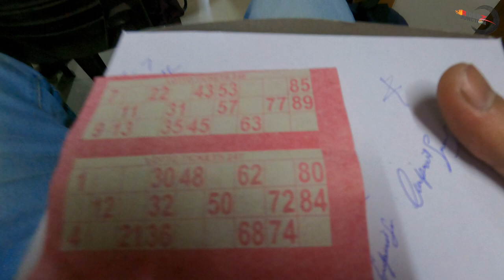Saas or Bahu ka Pyar || Lekin Husband ka kya hua || Riderzjunction